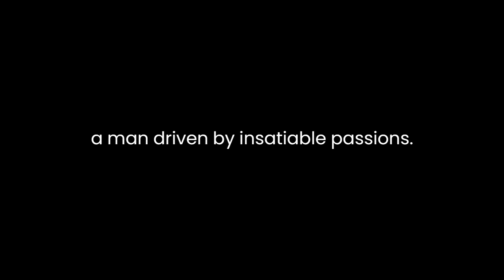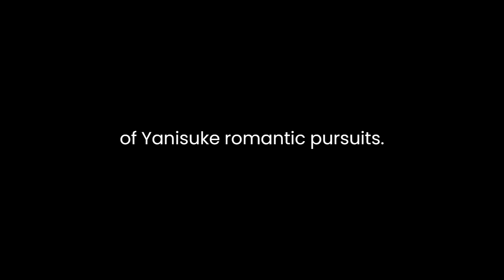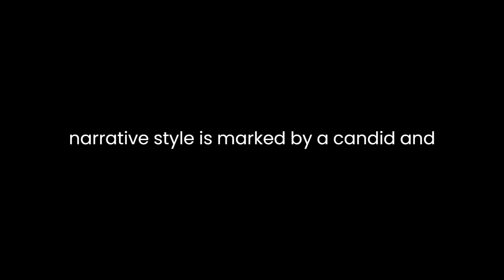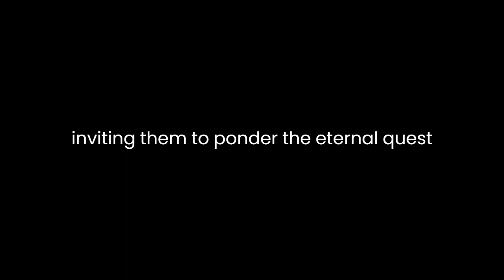"The Life of an Amorous Man" By Saikaku Ihara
"The Life of an Amorous Man" by Ihara Saikaku is a compelling narrative that delves into the complexities of human desire, exploring the life of Yonosuke, a man driven by insatiable passions. Set in 17th-century Japan, the novel presents a vivid portrayal of societal norms, relationships, and the unrelenting pursuit of pleasure.Central to the narrative is Yonosuke's character, a charismatic and adventurous protagonist whose life revolves around his pursuit of love and pleasure. Saikaku meticulously crafts Yonosuke's character, portraying him as a complex individual driven by his desires yet possessing a certain charm that captivates those around him. Yonosuke's relentless pursuit of romantic conquests is juxtaposed with moments of introspection, showcasing the inner conflict between his yearning for love and his hedonistic tendencies.Throughout the novel, Saikaku provides a multifaceted view of love and relationships, depicting various forms of romantic entanglements and their consequences. Yonosuke's encounters with numerous women from different backgrounds serve as a lens through which the author explores the intricacies of human connections. Each relationship exposes the fragility of emotions and the transient nature of passion, highlighting the fleeting nature of Yonosuke's romantic pursuits.Furthermore, Saikaku skillfully intertwines elements of social commentary within the narrative, offering insights into the societal norms and gender dynamics of feudal Japan. The novel sheds light on the limitations imposed on women and the societal expectations that dictate their roles and behavior. Yonosuke's interactions with women from different social strata reveal the power dynamics and the constraints imposed by societal norms, adding depth to the exploration of love and desire.The author's narrative style is marked by a candid and sometimes humorous portrayal of Yonosuke's escapades. Saikaku's use of vivid imagery and evocative language paints a vivid picture of the bustling cityscape of Edo-era Japan, immersing the reader in a world of vibrant colors, bustling streets, and intricate social customs.Moreover, the novel's structure, presented in a series of interconnected vignettes, allows for a dynamic exploration of Yonosuke's life. Each episode serves as a self-contained narrative, offering glimpses into different facets of Yonosuke's character and his interactions with various women. This episodic structure adds depth and richness to the storytelling, presenting a mosaic of experiences that collectively form the tapestry of Yonosuke's life.In conclusion, "The Life of an Amorous Man" stands as a captivating exploration of human desire, love, and the complexities of relationships against the backdrop of 17th-century Japan. Saikaku's masterful storytelling, nuanced characterizations, and insightful commentary on societal norms make this novel a timeless work that continues to resonate with readers, inviting them to ponder the eternal quest for love and fulfillment in the midst of fleeting pleasures.